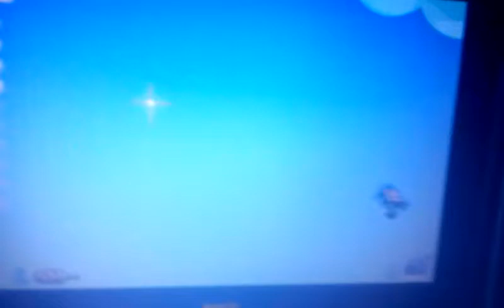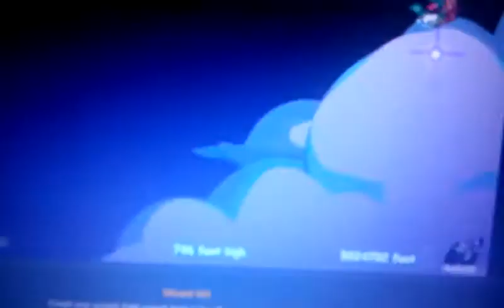Toss the turtle - 5,000,000 +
Me getting 5 mill + on toss the turtle